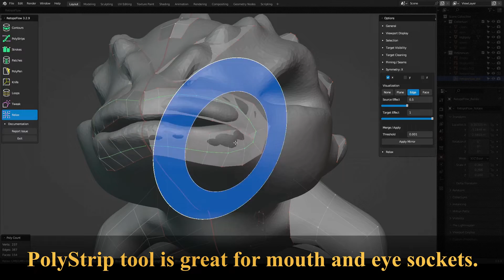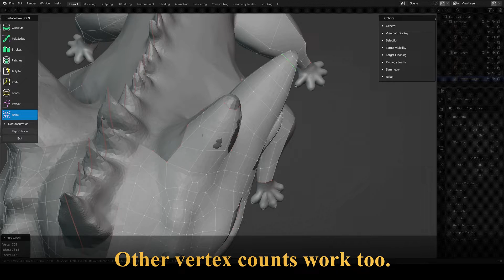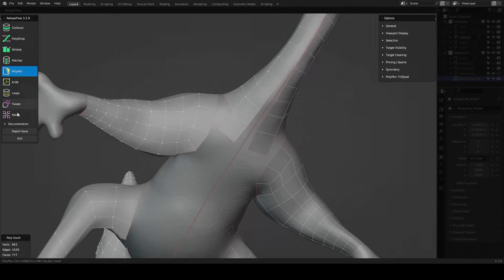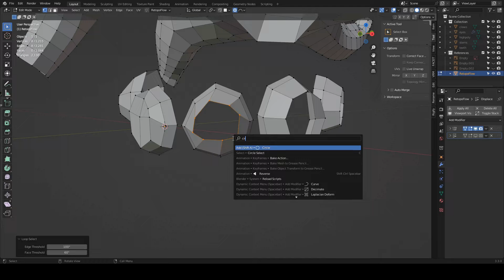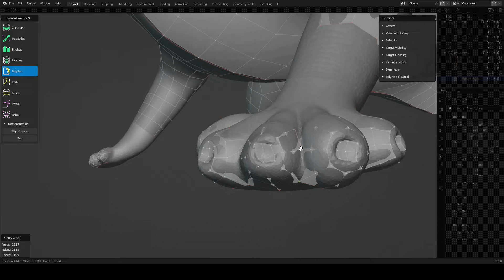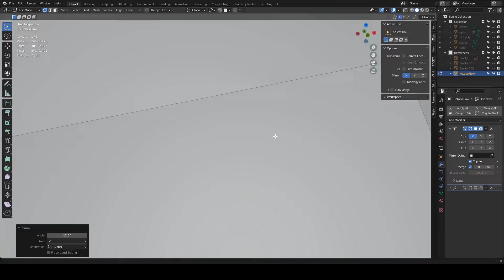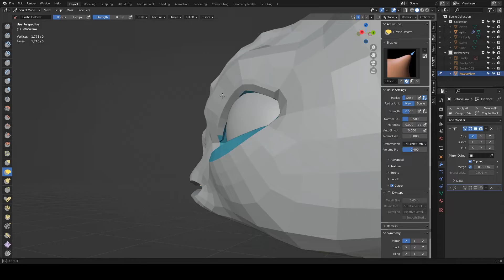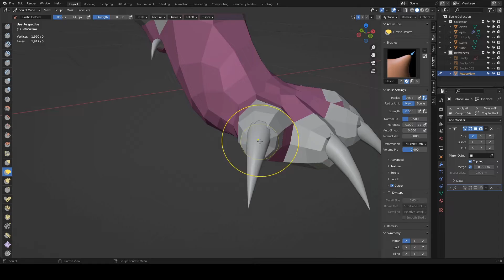Blender Retopology Using Retopoflow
Game assets can benefit from retopology. In this video I'm showing how to use Blender 3.3 combined with Retopoflow.